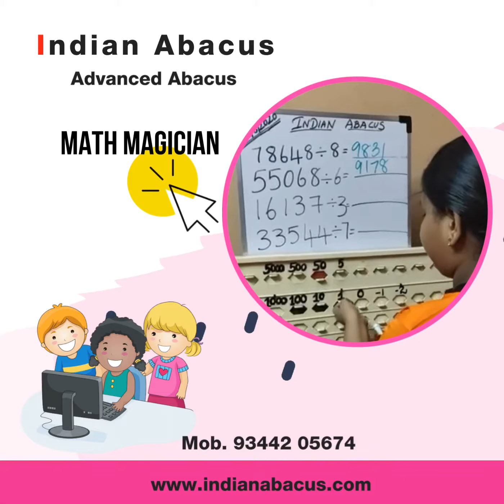Indian Abacus math Magician